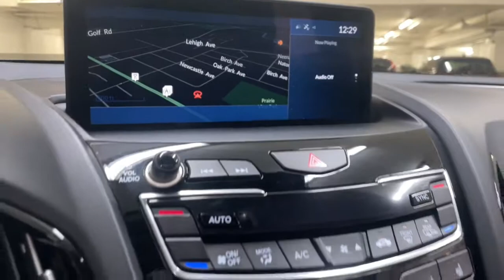2021 Acura RDX Palatine, Morton Grove, Glenview, Arlington Heights, Elmhurst, PM1455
Platinum White Pearl Used 2021 Acura RDX available near me at McGrath Acura of Morton Grove. Servicing the Palatine, Morton Grove, Glenview, Arlington Heights, Elmhurst, IL area.
2021 Acura RDX w/Technology Package - Stock#: PM1455 - VIN#: 5J8TC2H5XML016180

All these vehicles pass our rigorous 135-Point Safety & Quality Inspection completed by our outstanding service departments factory-trained ASE Master Certified Technicians. McGrath Acura of Morton Grove is Illinois original Acura dealer! We have over 100 cars in our exclusive indoor climate-controlled showroom. McGrath Acura has an extensive fleet of complimentary service loaners and car washes for life for our customers. And dont forget to ask about our McGrath Advantage which has been a cornerstone of The McGrath Auto Group serving the greater Chicagoland community for over 50 years!! GROW WITH US! *Dealer not responsible for typographical errors photo errors pricing errors or equipment errors. Please verify with a dealer representative that all details listed are accurate. Comes standard with. AWD 12 Speakers 4.17 Axle Ratio 4-Wheel Disc Brakes ABS brakes Air Conditioning Alloy wheels AM/FM radio: SiriusXM Apple CarPlay/Android Auto Auto High-beam Headlights Auto-dimming Rear-View mirror Automatic temperature control Brake assist Bumpers: body-color Compass Delay-off headlights Driver door bin Driver vanity mirror Dual front impact airbags Dual front side impact airbags Electronic Stability Control Emergency communication system: AcuraLink Exterior Parking Camera Rear Four wheel independent suspension Front anti-roll bar Front Bucket Seats Front Center Armrest Front dual zone A/C Front reading lights Fully automatic headlights Garage door transmitter: HomeLink Heated door mirrors Heated front seats Heated Front Sport Seats Illuminated entry Knee airbag Lane departure: Lane Keeping Assist System (LKAS) active Low tire pressure warning Memory seat Navigation system: Acura Navigation System with 3D View Occupant sensing airbag Outside temperature display Overhead airbag Overhead console Panic alarm Passenger door bin Passenger vanity mirror Perforated Milano Premium Leather-Trimmed Interior Power door mirrors Power driver seat Power Liftgate Power moonroof Power passenger seat Power steering Power windows Premium audio system: ELS Studio Radio data system Radio: Acura ELS Studio Premium Audio System Rear anti-roll bar Rear reading lights Rear seat center armrest Rear window defroster Rear window wiper Remote keyless entry Security system Speed control Speed-sensing steering Split folding rear seat Spoiler Steering wheel mounted audio controls Tachometer Telescoping steering wheel Tilt steering wheel Traction control Trip computer Turn signal indicator mirrors Variably intermittent wipers and Wheels: 19 x 8 Pewter Gray Split 5-Spoke.